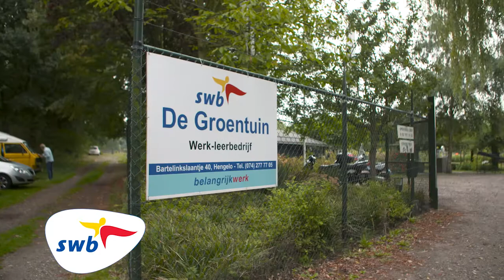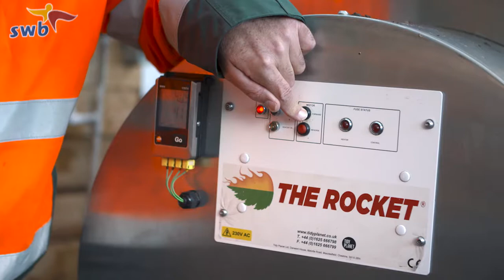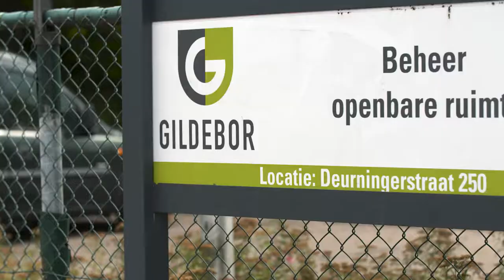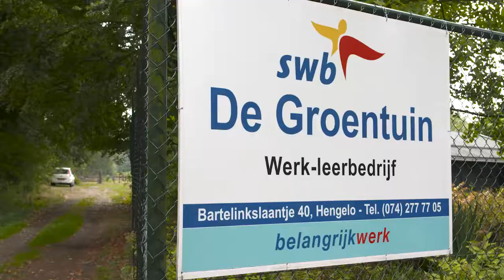SWB Groentuin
Een korte informatieve film over het werk-leerbedrijf SWB Groentuin van SWB Midden Twente.

Binnen SWB Groentuin worden mensen arbeidsfit gemaakt en ontwikkeld.

In de film wordt uitleg gegeven over deze arbeidsontwikkeling en de manier waarop dit in de praktijk in zijn werk gaat.